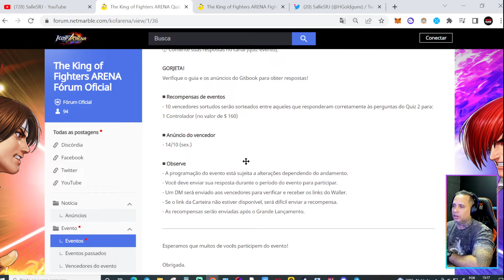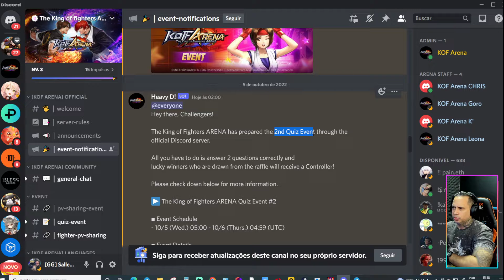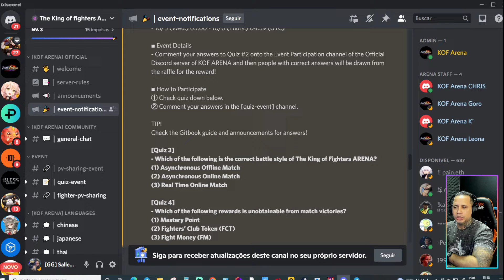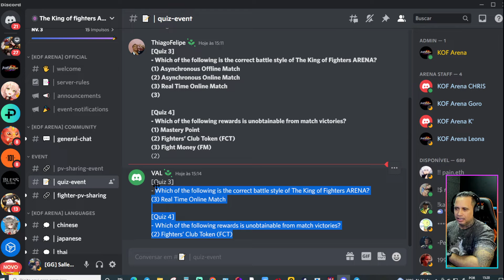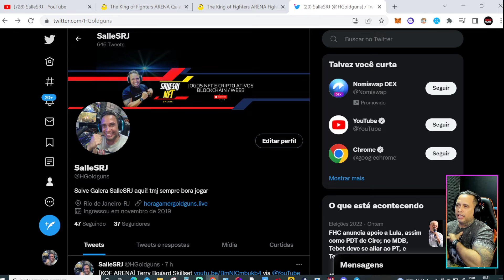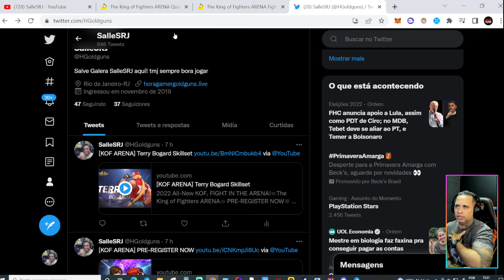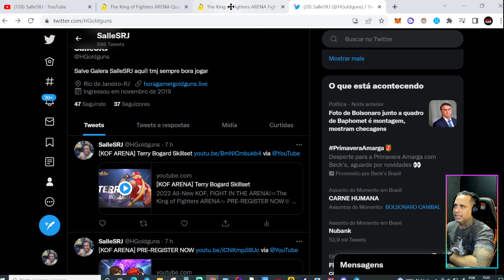MAIS UMA CHANCE DE VOCE GANHAR UM CONTROLLER NO KOF ARENA NFT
Minhas Redes:
*Inst e Tik* @sallesrjj
*Roxinha* saiiesrj

(acesse o evento do discord pelo link deste grupo do telegram)
O YouTube esta limitando postar links externos, obrigado pela compreensão.